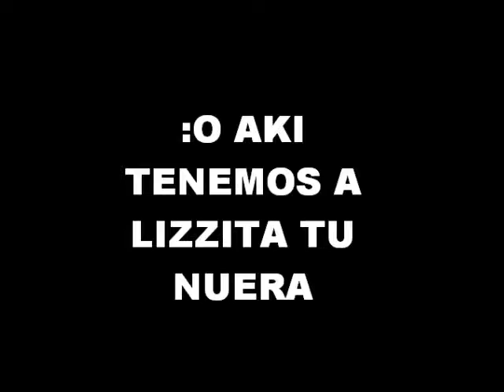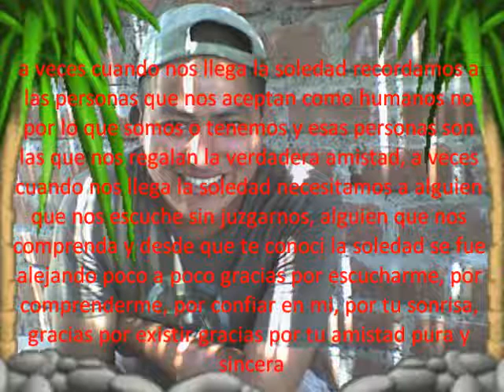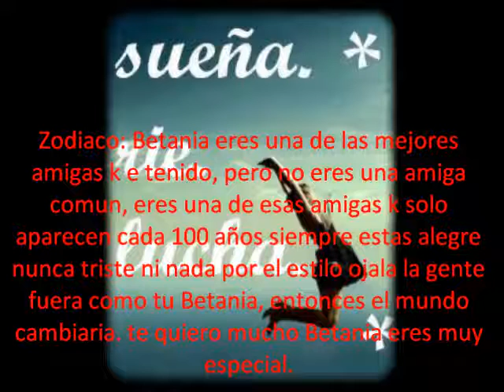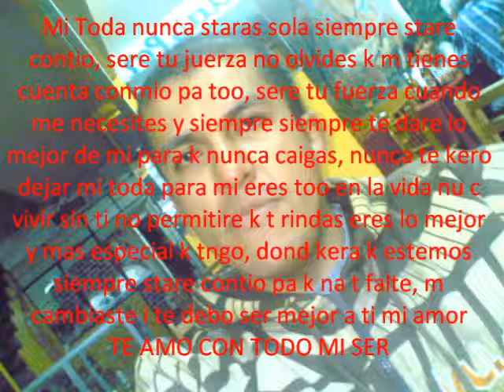MI TODA MUXOS TE KIEREN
Mi Betania nu tas sola hay muxas personas k t keren muxo i eres imxtante para eios